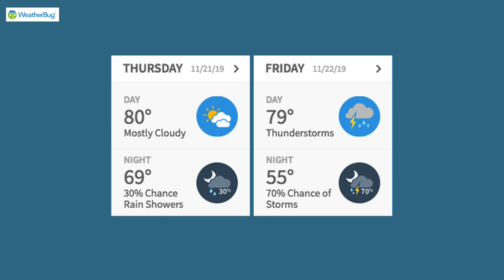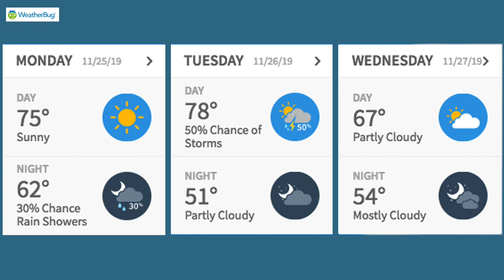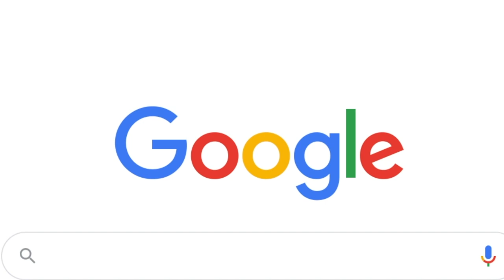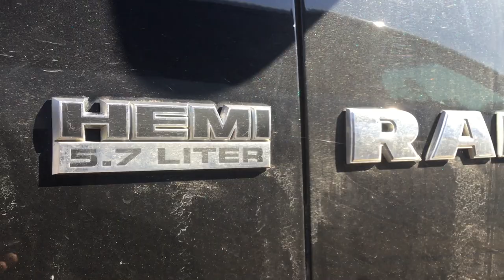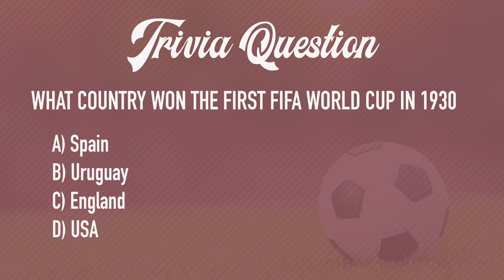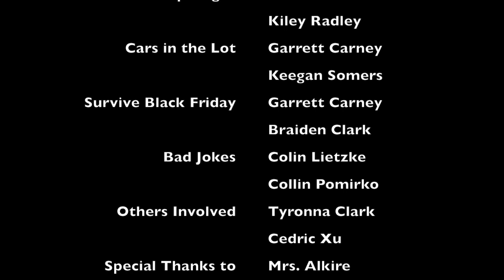Hawk Nest: Season 2, Episode 10